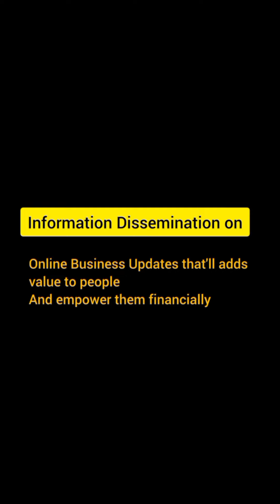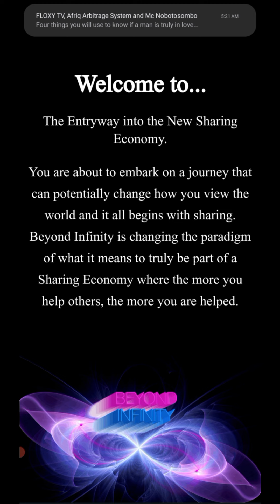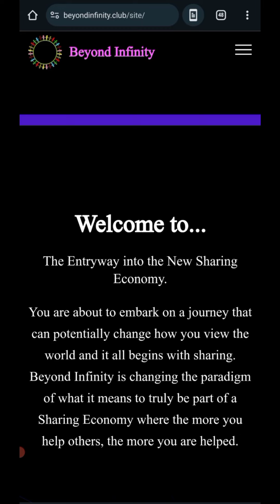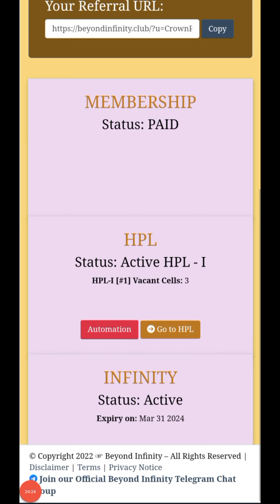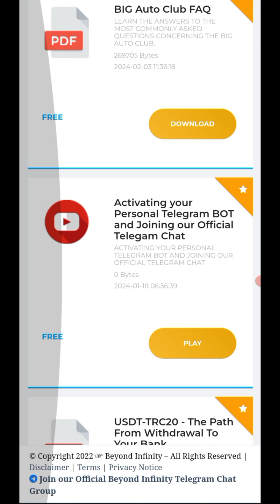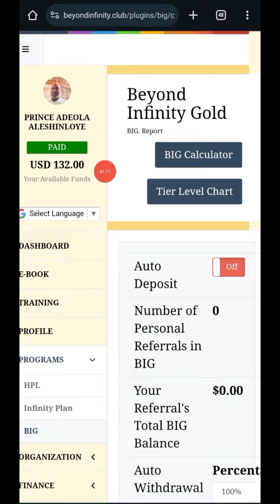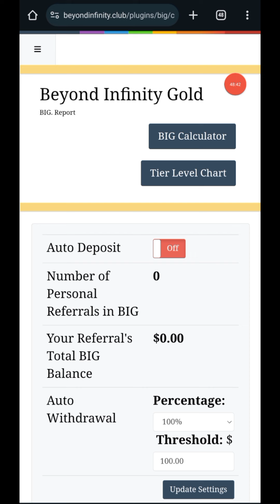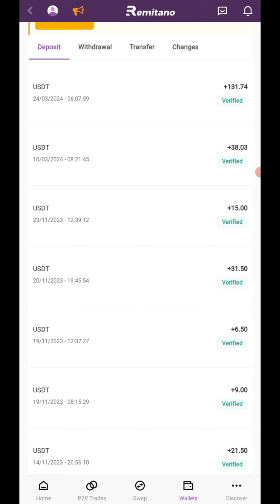WEEKLY EARNINGS & WITHDRAWAL PROOF - EARN DOLLARS WHILE SLEEPING (THE BEST ONLINE BIZ PLATFORM) 2024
BeyondInfinity is a Global Relief Initiative programme. In this Video i'll show you the best Online Business platform where you can earn money weekly legitimately from your Mobile Phone without leaving your home. It's a Global business platform that anyone can join anywhere in the world and start earning every week from the comfort of your home.

Use the links below to register and join our Biz groups on Whatsapp for further instructions and assistance.

OTHER THINGS YOU'LL LEARN HERE:
- How To Start Foodstuffs Export Business
- How to Import from Bangladesh
- How To Save Crazy Shipping Cost
- Step-by-Step Guide to Buying on Taobao
- How to Import from China's Top Shoe Factory
- India Mini Importation
- How To Import Goods from India
- How to add the shipping address on 1688
- • How To ADD SHIPPING CO...

If you finds value in this Video or/and  other Videos on this Channel and want to support this channel please Join the Membership Chatroom on my Channel with the link below or simply Click on the (Join) button on my Channel under the Video to Subscribe for any category of membership of your choice, either Bronze, Silver or Gold.